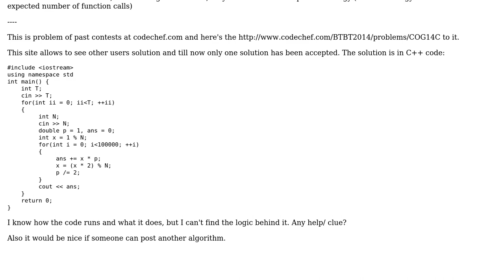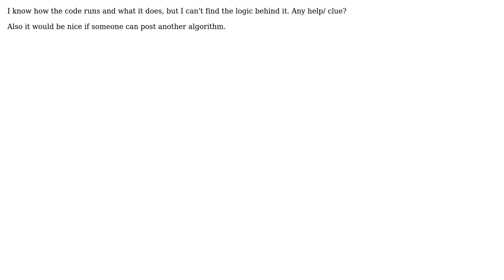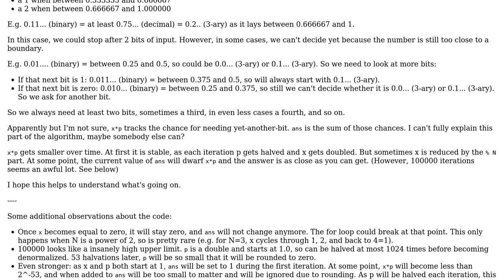Software Engineering: Estimed number of tries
With thanks & praise to God, and with thanks to the many people who have made this project possible! You are responsible for your own actions.